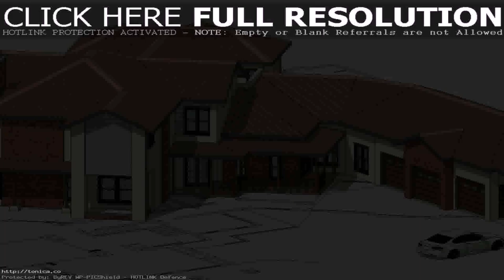Small House Plans In Autocad - Gif Maker DaddyGif.com (see description)